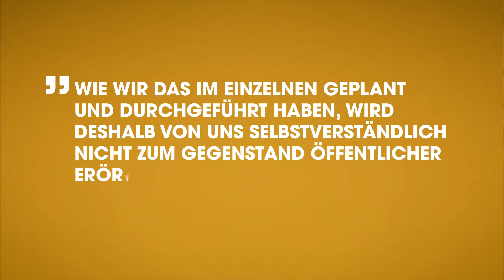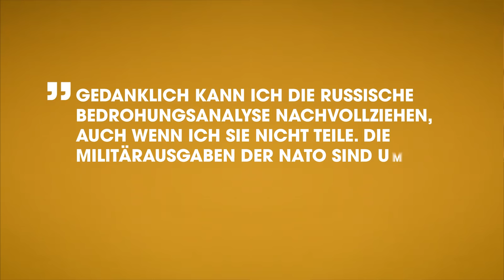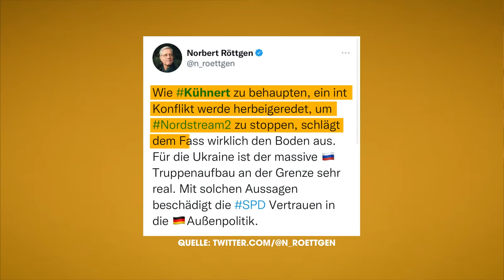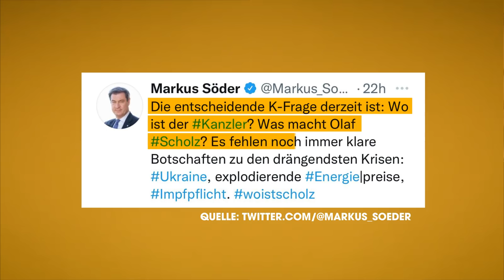Die SPD und ihre umstrittene Russland-Politik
Bundeskanzler Olaf Scholz (SPD) war Anfang der Woche in Washington, um mit US-Präsident Biden wegen des Ukraine-Konflikts zu sprechen. In den Tagen zuvor gab’s nämlich viel Kritik an der deutschen Haltung im Konflikt zwischen Russland und der Ukraine – vor allem an der Haltung der SPD.

Zwei Männer spielen dabei eine Hauptrolle: Wladimir Putin und der frühere SPD-Bundeskanzler Gerhard Schröder. Die beiden sind Kumpels – das ist kein Geheimnis. Aber zwischen der SPD, Schröder und Russland scheint es ein andere Geheimnisse zu geben.

Eine Rolle spielt dabei Manuela Schwesig. Die Ministerpräsidentin von Mecklenburg-Vorpommern setzt sich seit Jahren für Nord Stream 2 ein. Die umstrittene Gas-Pipeline soll russisches Gas nach Deutschland bringen.

Weitere prominente SPD-Politiker haben ein Verhältnis zu Russland, das vielen überhaupt nicht gefällt. Was ist da los in der SPD? Wieso fällt es der Kanzler-Partei beim Thema Nord Stream 2 so schwer, klare Kante zu zeigen? Und was läuft da im Hintergrund zwischen Schwesig und Schröder?

00:00 Intro / Die Russland-Politik der SPD
00:51 Der Altkanzler, der Gas-Lobbyist, der Putin-Freund
02:30 Der Altkanzler, die Ministerpräsidentin, ihr Vorgänger
07:01 Russland, die SPD, ein Durcheinander
11:11 Der Kanzler, der Chef, der Generalsekretär
16:57 Willy Brandt, die Ost-Politik, das Erbe
17:39 Fazit

Uns gibt es auch auf Instagram Facebook und Telegram Schaut gerne vorbei!

YEAH! Wir gehören auch zu funk. Schaut da mal rein